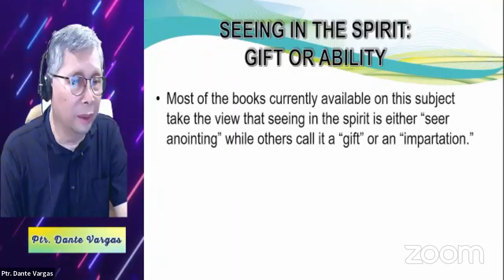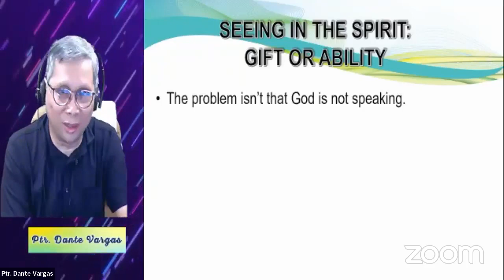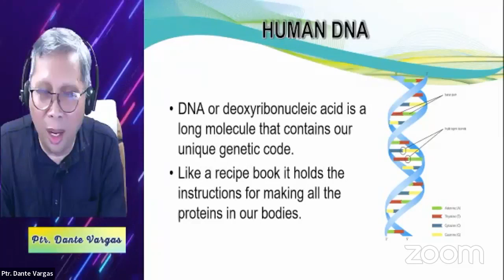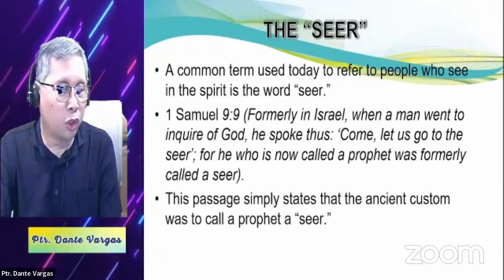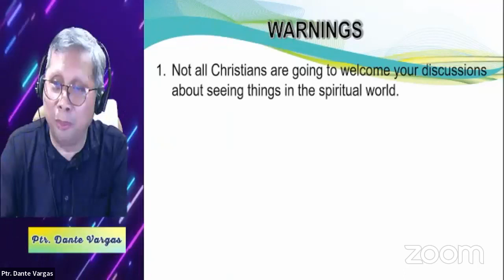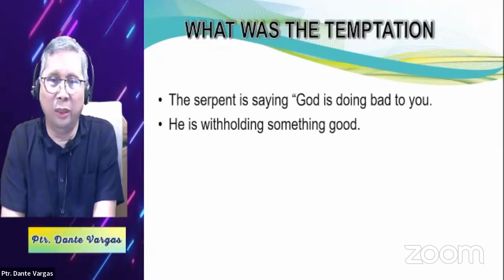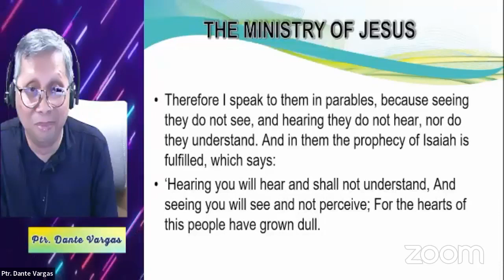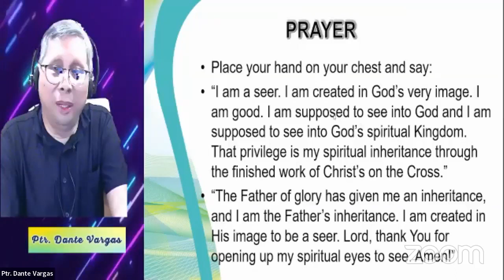Seeing in the Spirit